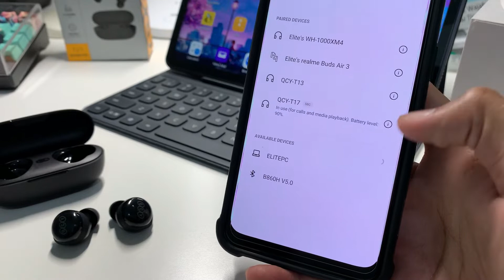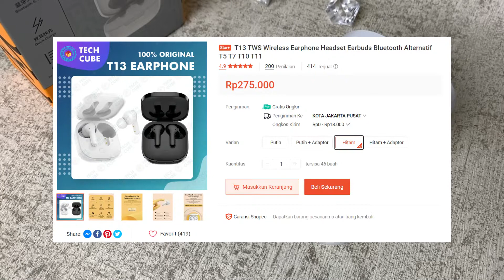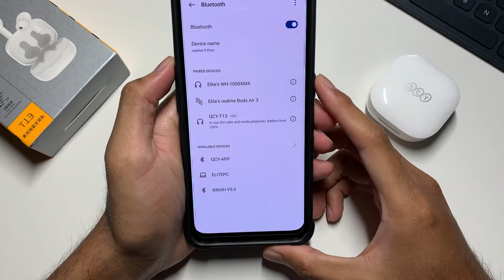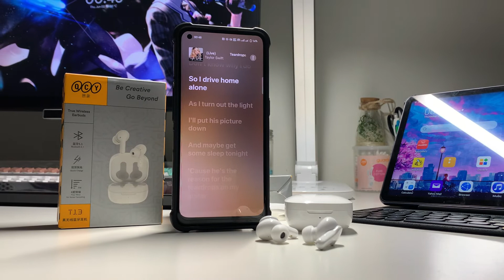TWS Budget 200 Ribuan Murah yang Enak Dipake Multimedia dan GAMING! - QCY T13 & T17 Review Indonesia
Dari dulu QCY selalu memberikan kejutan untuk produk budget mereka, ada yg sound nya terbaik di kelas harga yang sama, dan ada pula yang nyaris punya no latency ketika gaming. Sekarang produk QCY bakalan seperti apa ya?

Barang bekas review biasanya dijual disini :
Dukung Channel ini dengan belanja di E-Commerce Lokal maupun global melalui link ini :